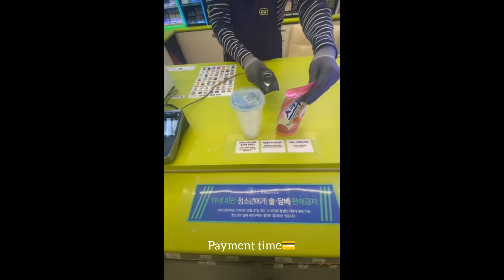🇰🇷한국에서의 첫 미니 블로그 (mini vlog from south korea)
I don't know how to make vlogs that's why I don't say anything but I hope you liked this small video:)

(These videos are very old, that's why the quality is not that good)

If you want some Intresting videos then please comment...💬